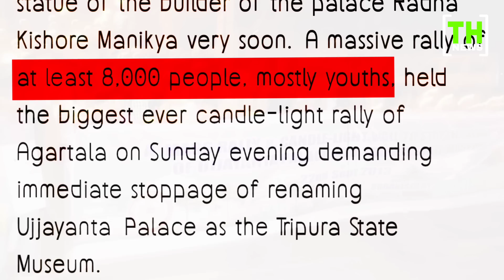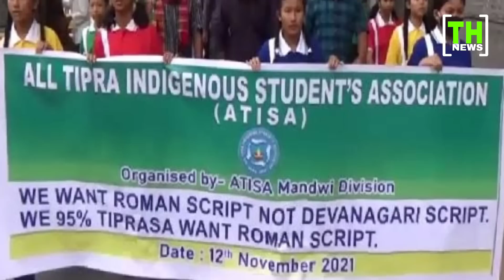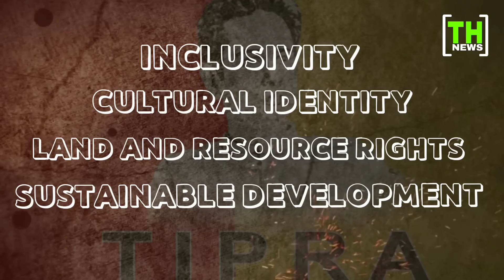How political parties work for indigenous people in Tripura?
"kokborok funny",
'ksf kokborok short fim",
"ksf vlogs",
"ksf",
"Bubagra song",
"Bubagra new song",
"abir debbarma",
"abir bhai",
"abhir db",
"abir by',
"abir ni video",
"kokborok video",
"kokborok comedy",
"kaubru songs",
"kaubru video",
"dola chongpreng",
"kokborok songs",
"tipra","tipra motha",
"tipraland"
"lila ksf",
"ksf lila",
"lila ksf kokborok short film",
"loss kwrwi short film",
"kiching",
"dongour tv channel",
"tripuri khorang",
"Tripura khobor",
"Kokborok news",
"Kok Tripura",
"Tripura kokborok",
"bubagra","pradyot kishore",